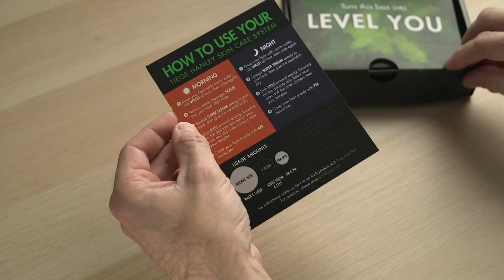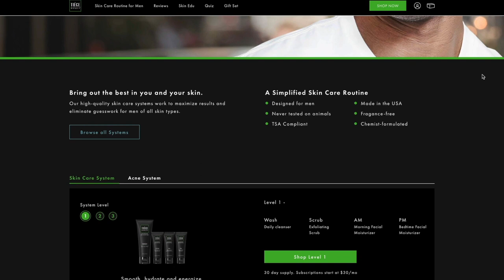Stuck In A Rut? Steal These 10 Tips To Motivate Yourself NOW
Are you stuck in a rut? Dealing with stress and anxiety? Wondering: "Am I depressed or just sad?" Or: "Am I depressed or just lazy?" It's common to feel this way throughout our lives -- we all go through periods where we feel like we're in a rut. I've been there. That's why, today, I'm sharing 10 simple tips to help you motivate yourself now, change your life, and teach you how to get out of a rut.

0:00 - 5 Signs You Are Stuck In A Rut
0:54 - Accept The Situation
1:05 - Identify The Cause
2:00 - Analyze Your Goals
3:32 - Make Small Changes
6:35 - Self-Care
7:23 - Let Go Of Perfectionism
8:34 - Be Impulsive
9:34 - Go Outside
9:44 - Reset Your Brain
10:22 - Get Help